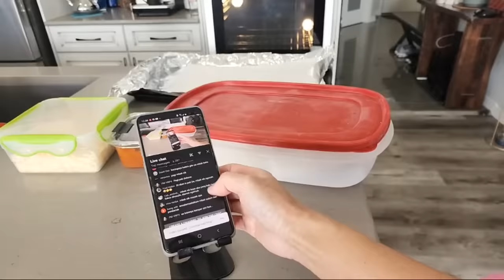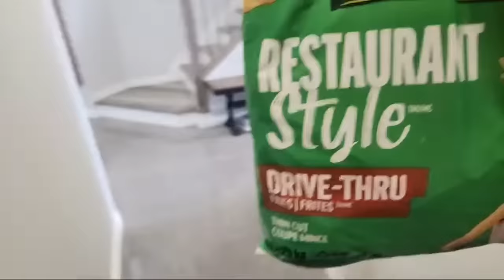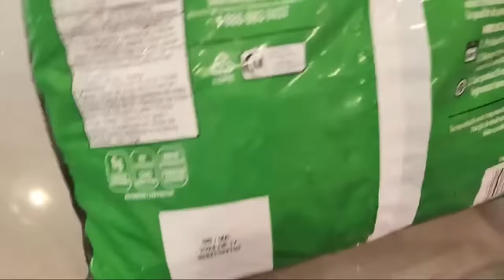Bikin CAMILAN & MakanSiang.Teman Anak2 Pada Ngumpul Dirumahku.